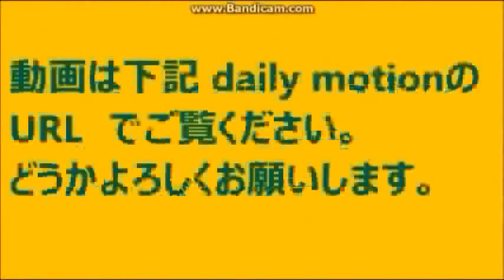旧 せたな村・真駒内 人形浄瑠璃座・徳島県出身者による設立 2018 06 03 STV ラジオ ほっかいどう 百年物語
仁木勝治、佐藤満俊著。

せたな町情報センターの２階に、徳島県から入植した明治時代の開拓者が持ち込んだ浄瑠璃の人形が展示されている。この本にはは、その人形浄瑠璃が、なぜ、せたな町（当時の東瀬棚）にもたらされ、はかない期間で衰退していったかが記されている。

　本から抜粋しつつ、感想を述べる。

　人形浄瑠璃は、淡路島から阿波徳島の伝統農民芸能で、特に阿波人形浄瑠璃は、義太夫節の浄瑠璃と太棹の三味線、３人遣いの人形の三者によって演じられる人形芝居。農村舞台や小屋掛けによる屋外公演がほとんどで、文楽と比べて一回りも二回りも大きな光沢のある塗りの人形を使い、観客にアピールするよう前方に突き出し、大きな振りで演じたと言われている。人形を芸術品の域にまで高めた天狗久や、大阪の文楽座所有の「かしら」の大半を制作した大江巳之助など、多くの人形師を輩出し、徳島が誇る木偶づくりの伝統と技が受け継がれている。

　以外にもこの芸能が、今から１００年以上も前にせたな町北檜山区徳島（真駒内地区）に持ち込まれた。明治１７年に大東伊太郎らが入植してきたが、その中に人形遣いの原田房太と折野源蔵らがいた。しかし、彼らがやってきてすぐに浄瑠璃語りが演ずるまでにはいたらず、こののち明治24年にやってくる西亦兄弟の入植で、真駒内浄瑠璃一座が誕生し、明治２８年ころから大正末期までの３０年ほど続いたという。

　本家の阿波の国の人形浄瑠璃でさえ、必ずしも順風満帆ではない中で、文化伝統もない、開拓に明け暮れている北の果てで３０年も続いたというのは驚きである。開拓者たちは現在のように娯楽が少ない中で、故郷阿波の国を偲んで浄瑠璃を楽しんだのだろう。しかし、北の地に人形浄瑠璃を根づかせようとして一時は成功したかにみえながら、衰退していった。そこには、当時の開拓者たちの様々な人間模様があった。

　人口が密集していた阿波の国から来た彼らは、単に土地を開拓したいという意気込みだけではなく、精神的な支えとして人形浄瑠璃という芸能の普及があった。原田や折野は、人形使いであったが、語りや三味線弾きがいないと浄瑠璃は完成しない。10年近い月日を得て語りと三味線弾きの西亦廣蔵やその兄貞吉が入植し「真駒内浄瑠璃一座」が完成した。そうなれば次に、自分たちの芸能を磨き高め、その技量を神に献上するための神社が必要になり、そのために設立されたのが真駒内神社（明治27年設立）だという。

　真駒内浄瑠璃一座には、上記の人のほか、江上輝吉、松本順吉、西野文吉らがいたという。その人たちの子孫も現在のせたな町にいるのだろうか。
　娯楽の少ない開拓当時、遠い故郷がなつかしまれる浄瑠璃は、入植者の心を和ませ、３０年ほど続いた。
　しかし、西亦兄弟が大正末期ごろに長万部などに転出して、真駒内浄瑠璃一座は衰退していったという。その点について、歴史的に文書は残っていないが、様々な人間模様があったことは想像に難くない。

　人形は、戦後の混乱の中で散逸していた、人形が昭和３０年ごろようやく心ある人たちによって、その姿を世に現すことになり、その後、原田房太の孫、蘇栄吉が昭和５０年に北檜山町に寄付。その後教育委員会が修理に出すことになり、原田博文氏が四国徳島に出向いて修復し、現在の情報センターに陳列されることになった。
　人形浄瑠璃を継続することができなかった人たちの思いを一身に受けた人形たちがさびしそうに、情報センターのガラスの中で佇んでいる。